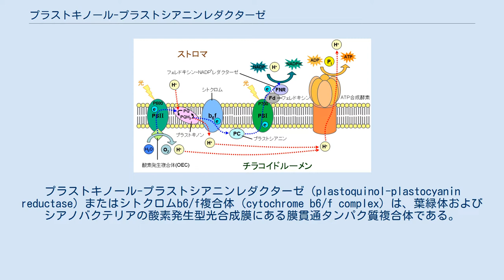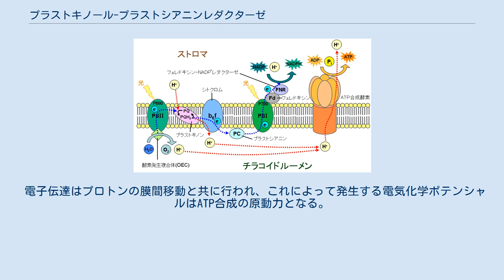プラストキノール-プラストシアニンレダクターゼ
プラストキノール-プラストシアニンレダクターゼ（plastoquinol-plastocyanin reductase）またはシトクロムb6/f複合体（cytochrome b6/f complex）は、葉緑体およびシアノバクテリアの酸素発生型光合成膜にある膜貫通タンパク質複合体である。
光化学系Iと光化学系IIの間で電子をやりとりし、また、プロトンをストロマとチラコイドルーメン間で輸送することで電気化学的プロトン勾配を作り出している。
 プラストキノール-プラストシアニンレダクターゼ（シトクロムb6/f複合体）の構造。
赤線と青線の間はチラコイド膜。
この画像では上方がチラコイドルーメン、下方がストロマ。
 シトクロムb6/f複合体は、シトクロムb6（ヘムbLとヘムbHを持つ）、シトクロムf（ヘムcを持つ）、リスケ鉄硫黄タンパク質（[Fe2S2]クラスターを一つ持つ）、およびサブユニットIV（17 kDaタンパク質）の合計4つのサブユニットにより構成されている。
その構造と機能では、シトクロムb6/f複合体は、ミトコンドリアおよび光合成紅色細菌の持つシトクロムbc1複合体との広範囲な類似性を有するが、2つの複合体には次のような違いがある。
 シトクロムb6/f複合体は、流動性酸化還元キャリアーであるプラストキノール（QH2）とプラストシアニンとの間で、非循環的(1)および循環的(2)な電子輸送を行う。
 電子伝達はプロトンの膜間移動と共に行われ、これによって発生する電気化学ポテンシャルはATP合成の原動力となる。